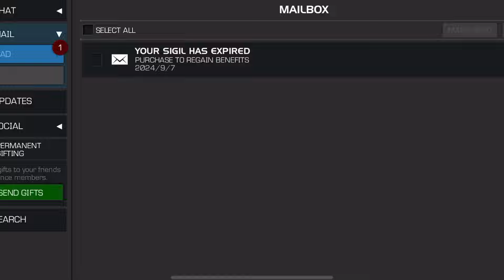100$ 7 Star Glorious Nexus Crystal Opening | Marvel Contest of Champions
7 Star Glorious Nexus Crystal Opening | Marvel Contest of Champions

dont forget to join the LINE group! ADD: albykillerrr7 and DM: Groupchat
Second Channel: OnlyChew
Third channel (Sports): Created by Work